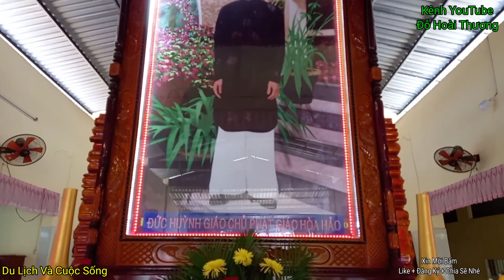Con Chim Sáo Đứng 1 Chân Từ Đâu Bay Về Ở Chùa Hòa Hảo